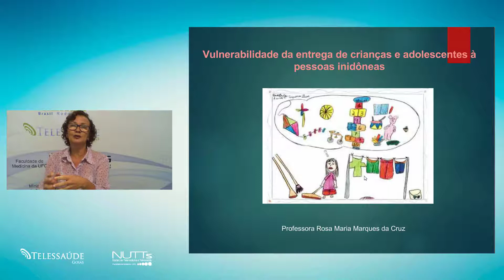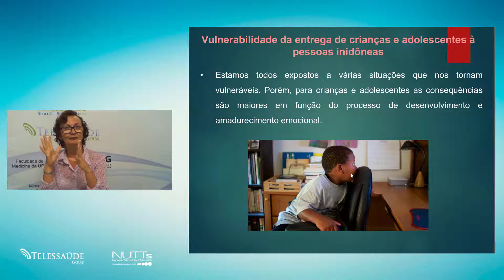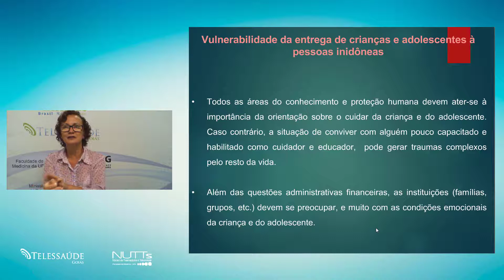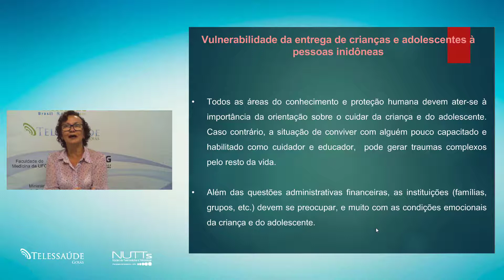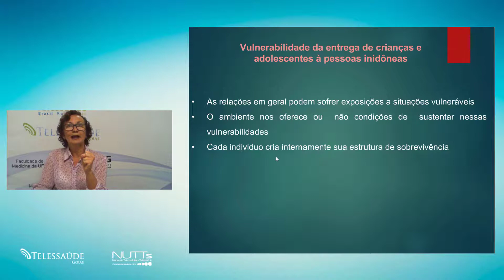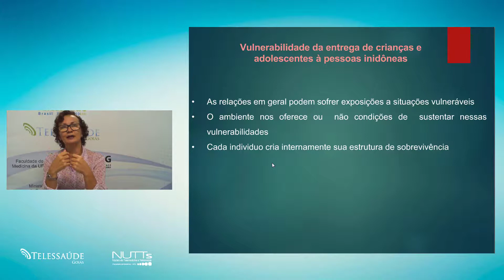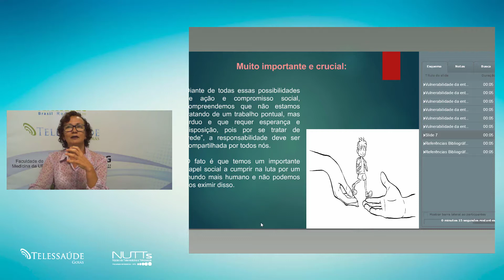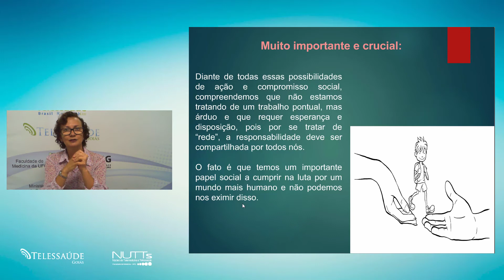Telessaúde Goiás - Vulnerabilidades da Entrega a Pessoa Inidônea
Aula sobre Vulnerabilidades da Entrega a Pessoa Inidônea ministrada no Núcleo Telessaúde Goiás. Acesse mais aulas ao vivo e tire suas dúvidas com os professores. e cadastre-se, é gratuito.